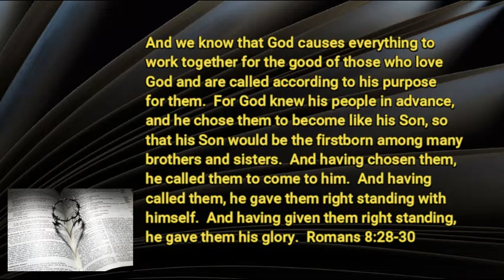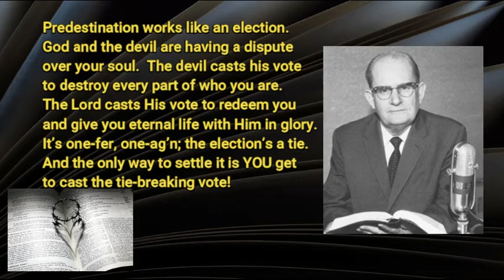8 28 20 God's Plans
So...is it predestination or free will?